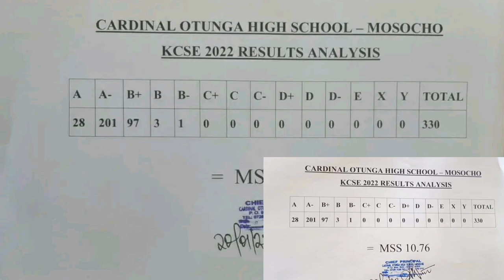TOP SCHOOL IN KENYA CARDINAL OTUNGA MOSOCHO fires celebration taking all students to university